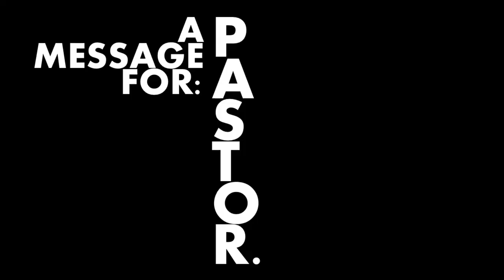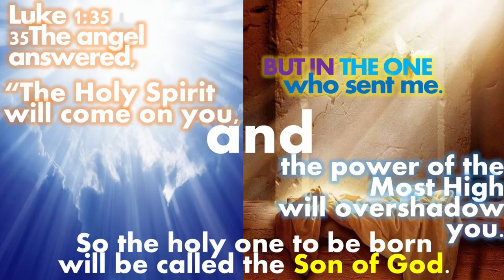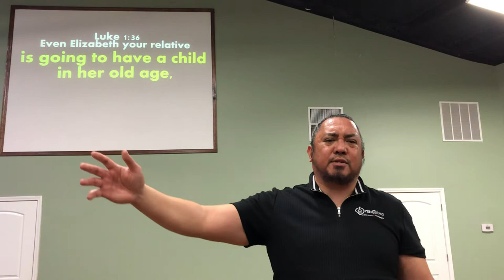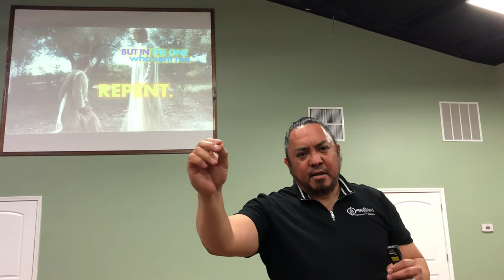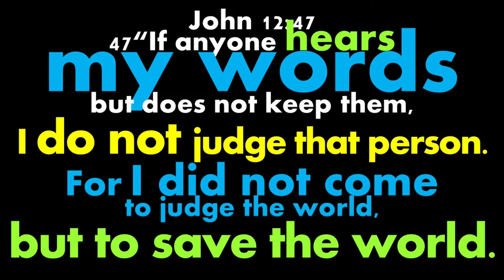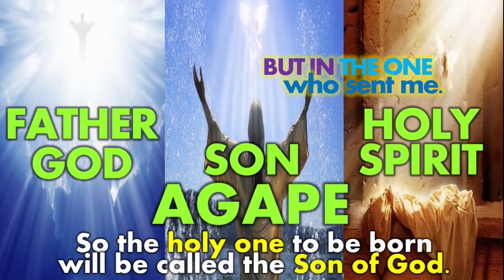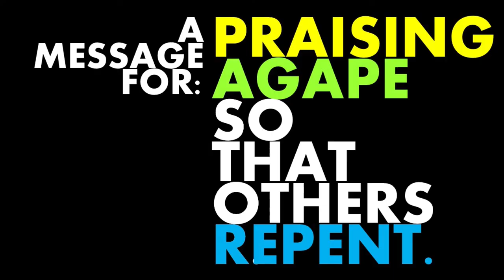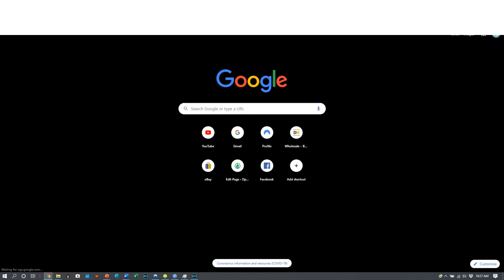A MESSAGE FOR PASTOR WORSHIP SERVICE OPEN ARMS CHURCH GOODERANDGOODER JESUS CHRIST IS LORD FAITH